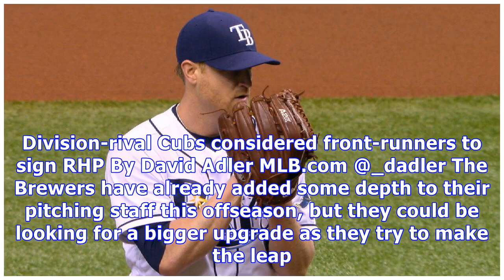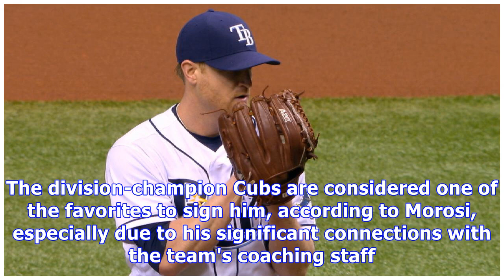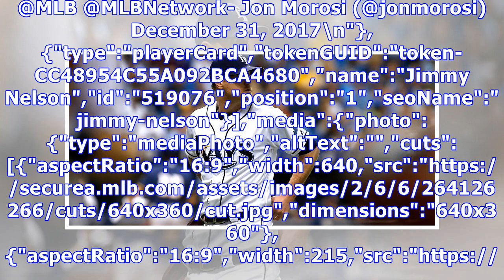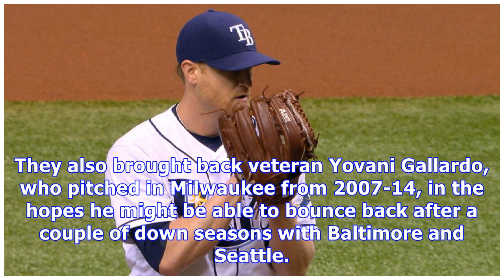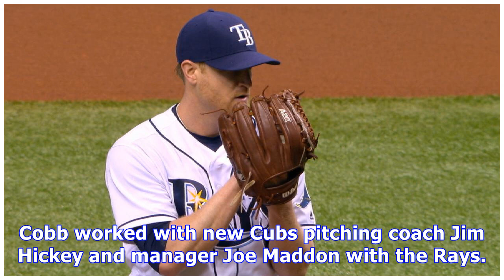Brewers in contact with free agent alex cobb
Division-rival Cubs considered front-runners to sign RHP By David Adler MLB.com @_dadler The Brewers have already added some depth to their pitching staff this offseason, but they could be looking for a bigger upgrade as they try to make the leap from surprise contender to postseason team in 2018.Milwaukee is in the mix for free-agent starter Alex Cobb -- the Brewers have recently been in contact with the 30-year-old right-hander's representatives, a source told MLB.com's Jon Paul Morosi on Sund...